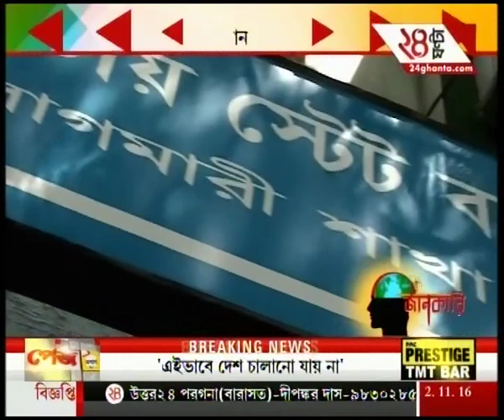News @ 21 | 12